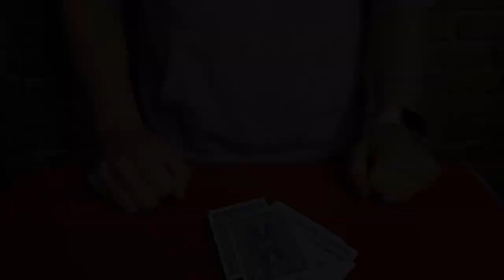Comment éjecter une carte comme un Pro ? Explication